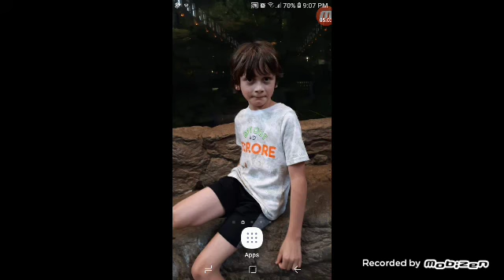Peppa Pig COVlD-19